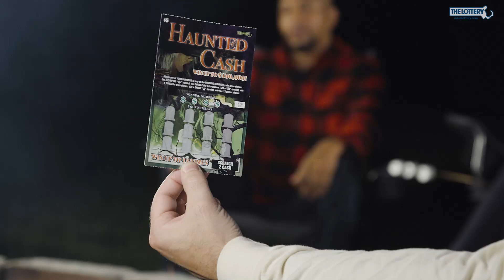Is The Mass State Lottery's New Instant Ticket "Haunted Cash" Really Haunted?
Legend has it you could win up to $100,000 dollars playing the Mass Lottery's new instant Ticket "Haunted Cash". Get yours before it's too late...if you dare!